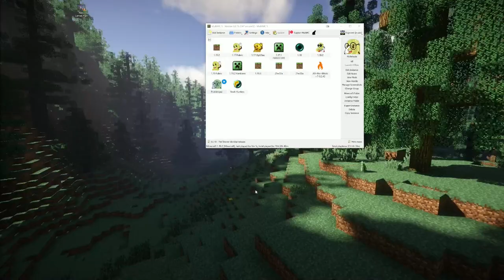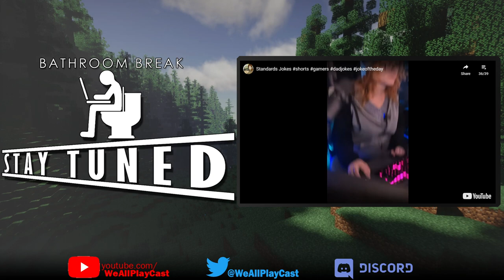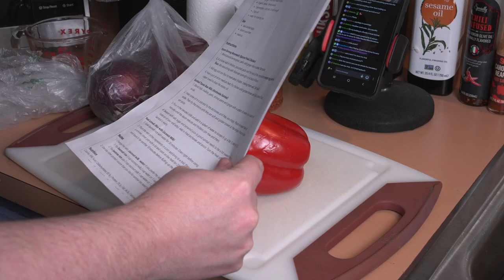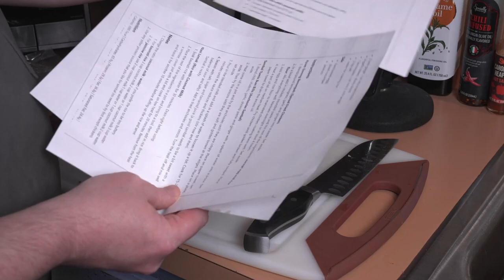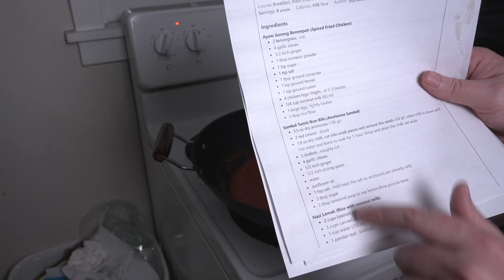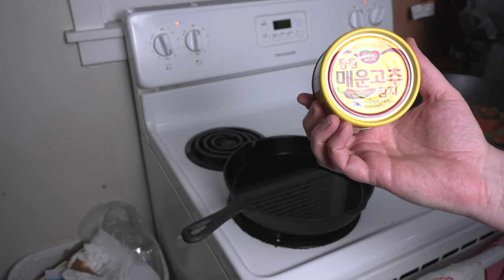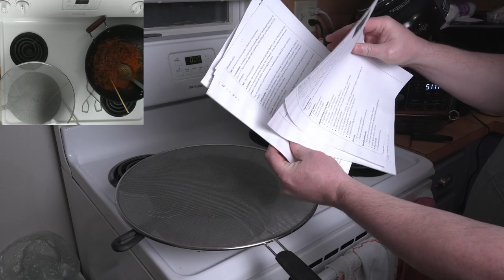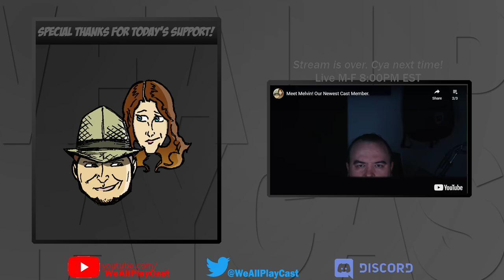Pickletopia 🥒 Then Cooking Nasi Lamak 🍛